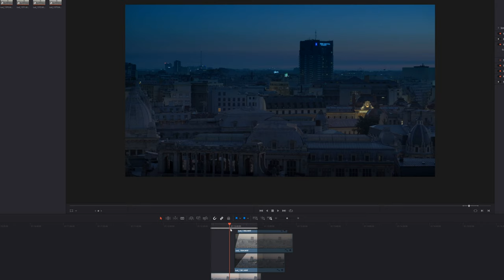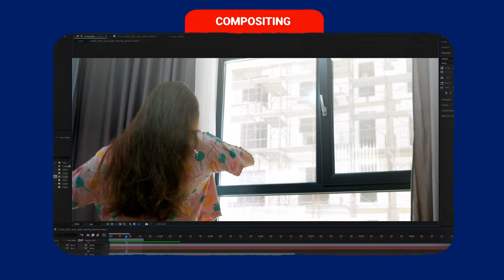[Animation Behind the Scenes] - TV SPOT - Neatza cu Razvan si Dani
Hello animators!

This is a behind the scenes of one of the projects I did for Antena, probably the most viewed tv channel in Romania. They wanted to see their main stars animated, so me and my girlfriend, Lidia, delivered!.
There are several animation sequences for each show in the final TV spot, in this video I'm presenting one of them, the animation for their morning show. Sharing some stories and a glimpse of the things went through while making this. Will try to make more of this if you like.

Thanks, keep animating!!!

⏱️TIMESTAMPS⏱️
00:00 Intro/About the project
00:34 About the morning show
00:46 Designing the characters
01:12 The audio
01:37 Finding the concept
02:10 Location scouting
02:37 Shooting the timelapse
03:04 Final clean plate footage
03:13 Animation process
04:11 Second shot
04:35 Third shot
04:58 Final Animation